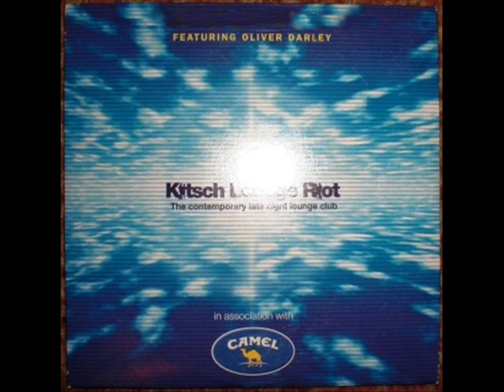The Thrill Is Gone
The song says 'The Thrill Had Gone' but if you listen to this version it certainly has not.  This is chill-out at it's ultimate best. If you are not already laying back chilling on your sofa to this already then you must still on the drugs you took tonight, either way you must be enjoying such sophistication when it comes to remixing.  I love this style and Oliver Darley's vocal set the whole things off. Don't touch that dial.